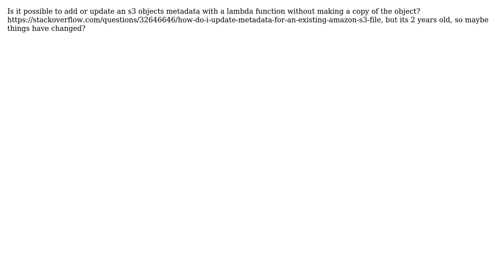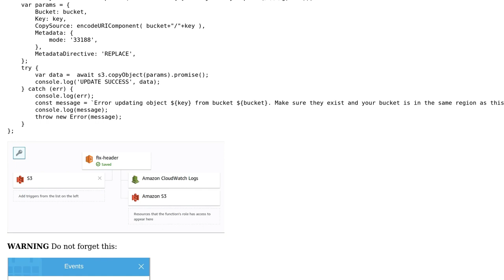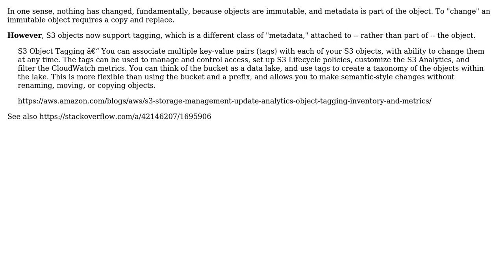Update amazon s3 object meta data with lambda without performing a object copy? (2 Solutions!!)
Update amazon s3 object meta data with lambda without performing a object copy?

With thanks & praise to God, and with thanks to the many people who have made this project possible! | Content (except music & images) licensed under CC BY-SA | Music | Images & others | With thanks to user Ole user Michael - sqlbot user Eugen Konkov and the Stack Exchange Network Trademarks are property of their respective owners. You are responsible for your own actions.